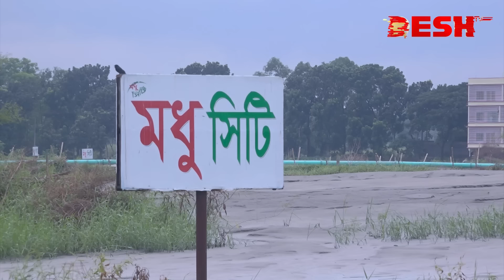জমি দখলের মহোৎসব মধুসিটির, প্রতিবাদ করলেই নির্যাতন | Modhu City | EP: 1 | News | Desh TV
»» Office Address:
42, Shaheed Sangbadik Selina Parveen Sarak, Malibag 1217 Dhaka, Dhaka Division, Bangladesh